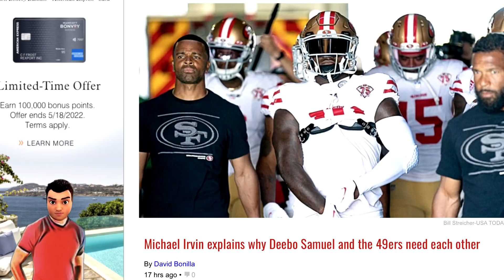Michael Irvin guarantees what will happen if 49ers don’t resign Deebo Samuel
I break down Michael Irvin’s comments on 95.7 THE GAME about 49ers Deebo Samuel.